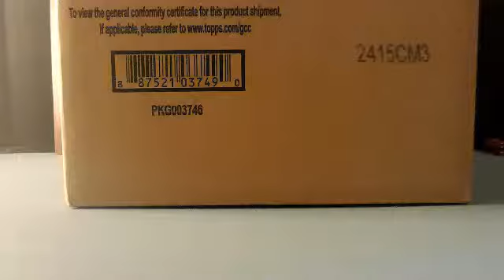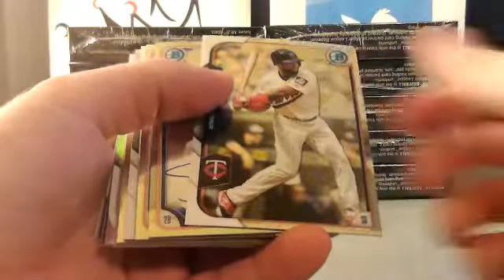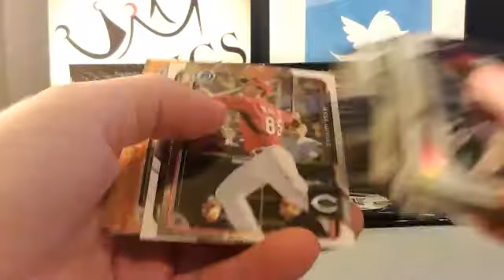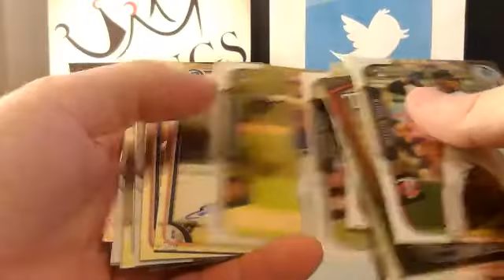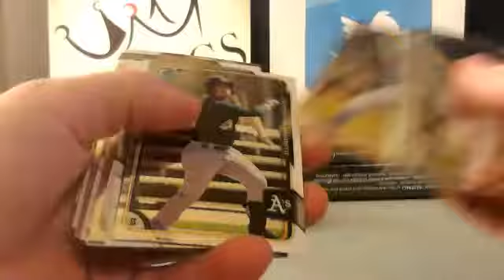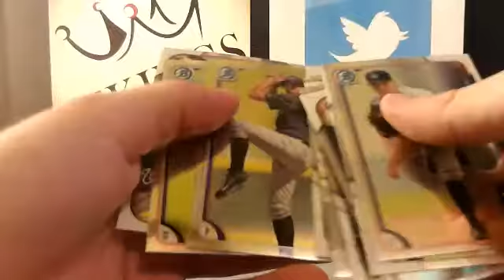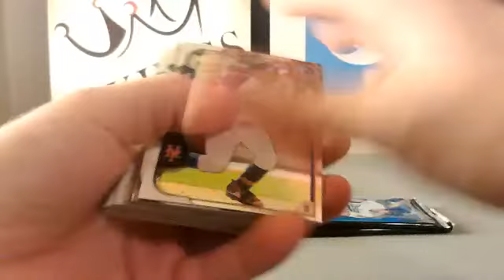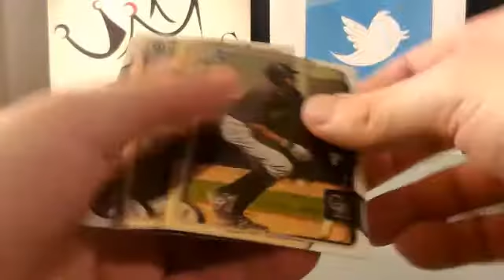Full Break - 02/06/16 - Triple Crown - 4 PM CST - 2015 Bowman Chrome Hobby Baseball Full Case Break